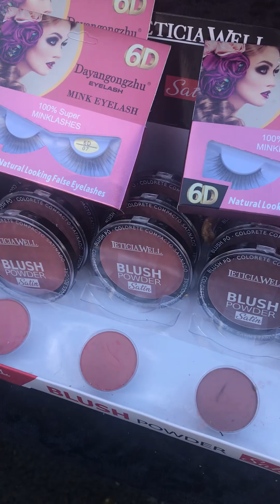MGA PANINDA SA KALYE.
Mga tinda sa kalye tuwing linggo. ANG GAGANDA NG HIKAW AT KWENTAS ..CLASSY